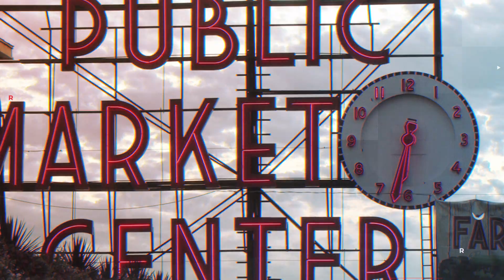The American Dream, Selling Seattle | Episode 3 Trailer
Kevin Sarbora & Chantz Ireland are taking you to Conrete, Washington for an exclusive look at all this town has to offer!